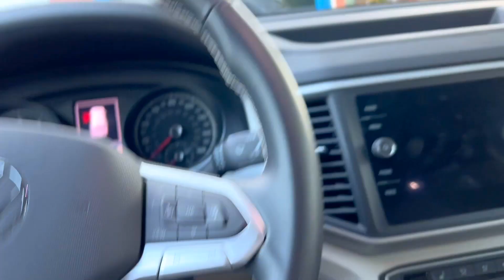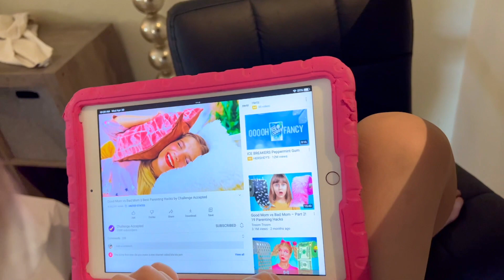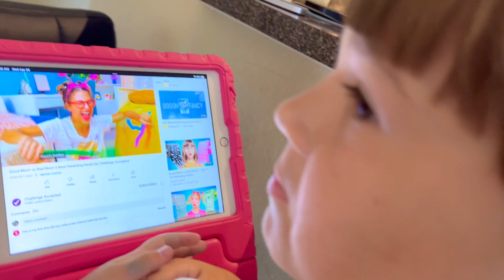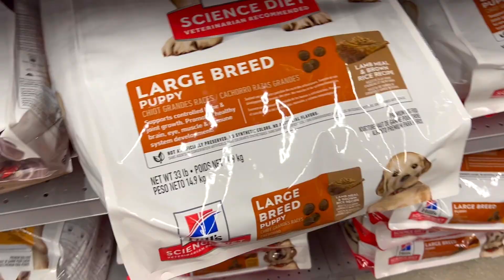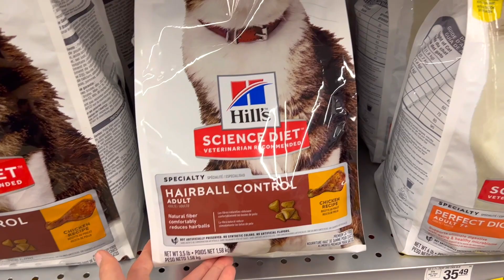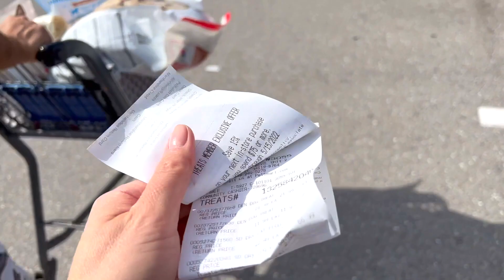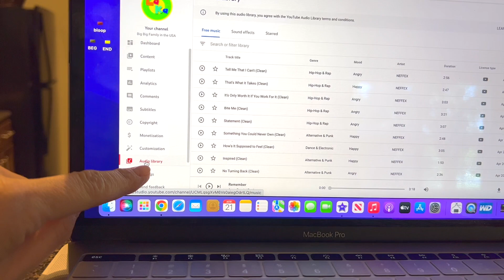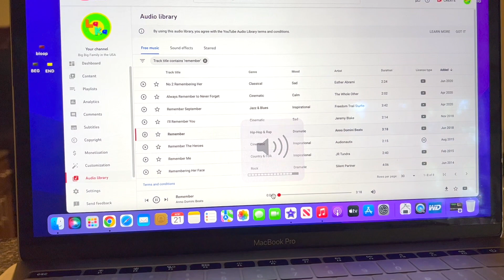США Влог Простой обед Радость Милки Большая семья в США Big big family in the USA VLOG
США Влог Радость Милки Большая семья в США Big big family in the USA VLOG